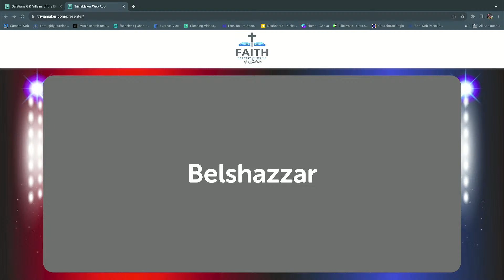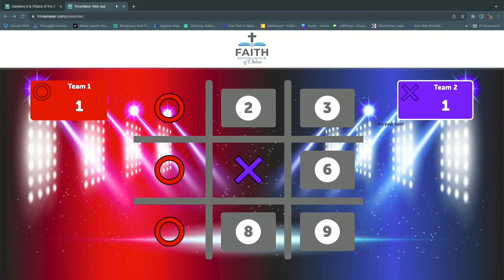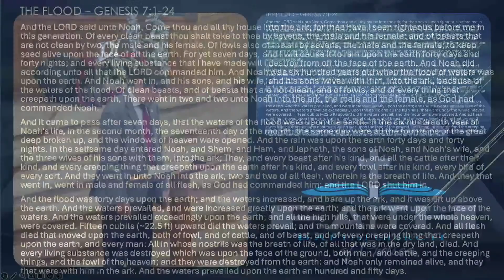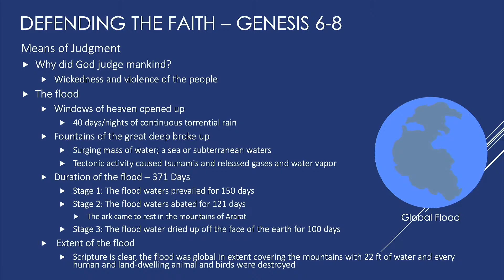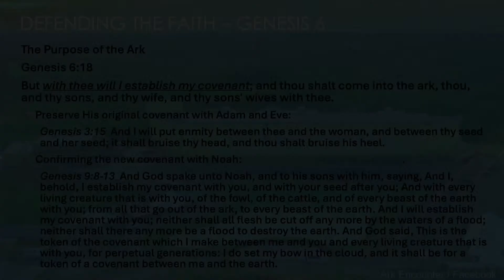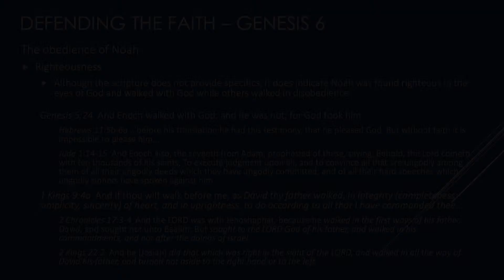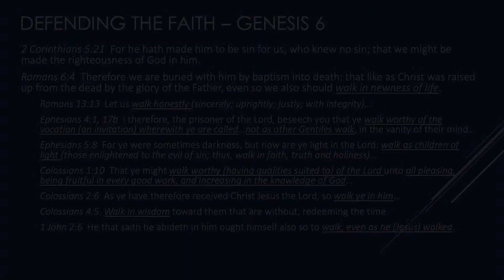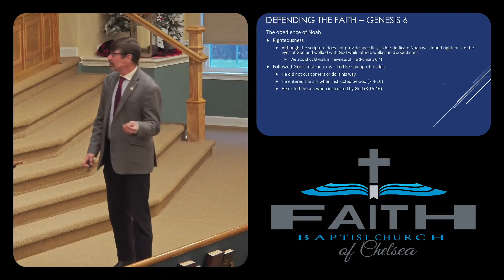December 3, 2023 Sunday School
Greg Zellmer